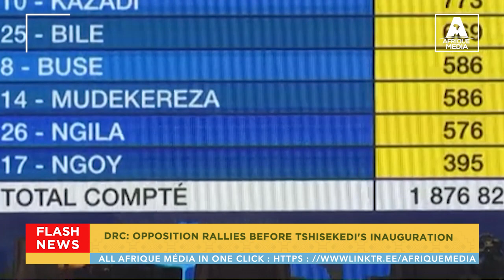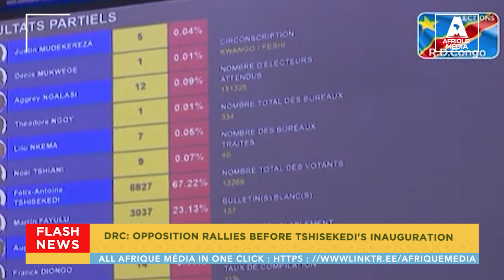DRC OPPOSITION RALLIES BEFORE TSHISEKEDI'S INAUGURATION